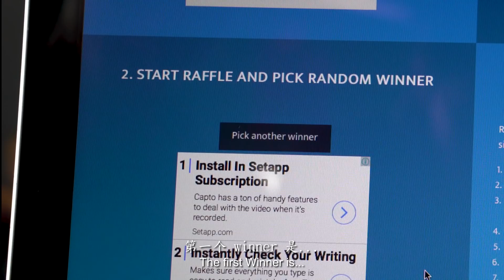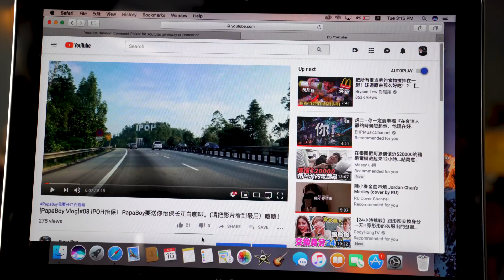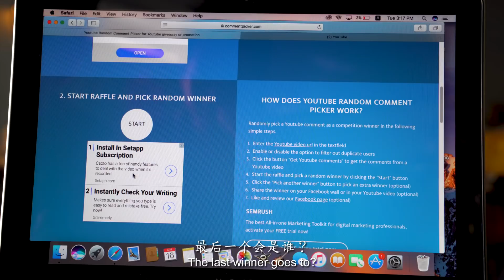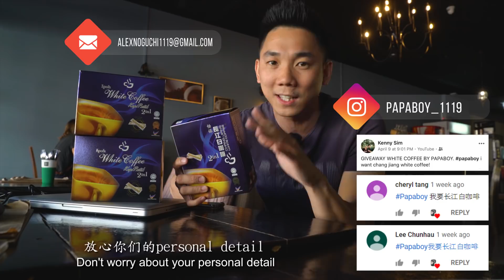[PapaBoy Vlog]#09 KB town Ft 怡保长江白咖啡 3位 LUCKY WINNER出炉啦！就是你！就是你！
怡保长江白咖啡LUCKY WINNER! 恭喜恭喜!!!
1.)Kenny Sim
2.)Cheryl Tang
3.)Lee Chun Hau

我影片的观众们记得 LIKE和SUSCRIBE！你们的支持是我的动力。

 谢谢大家的支持。Have a nice day! LikeALouSaiPapaBoy